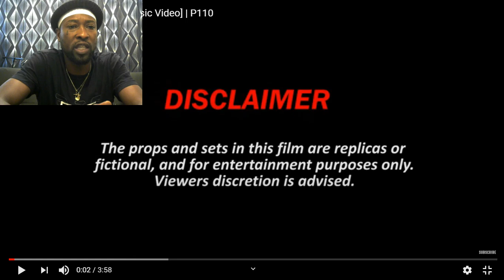J’Dot You Know Like Dat Music Video#MYVIEWSTV Reaction